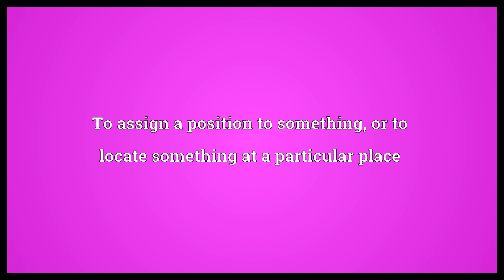Emplace Meaning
Video shows what emplace means. To assign a position to something, or to locate something at a particular place.  Emplace Meaning. How to pronounce, definition audio dictionary. How to say emplace. Powered by MaryTTS, Wiktionary